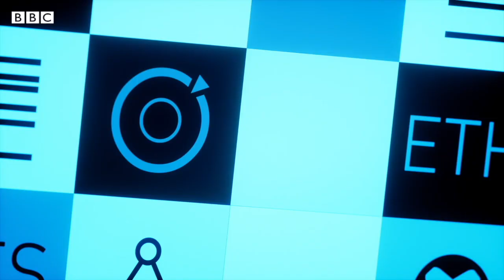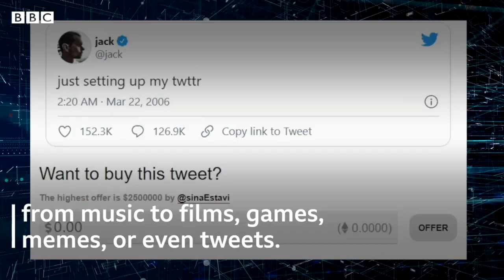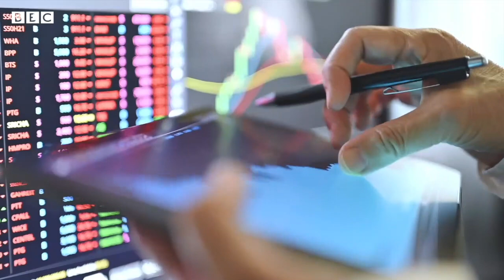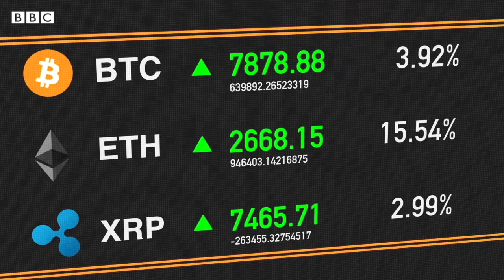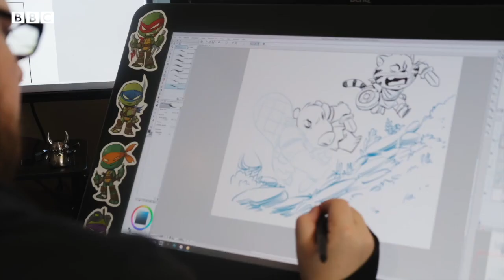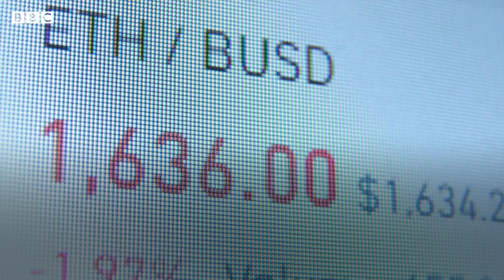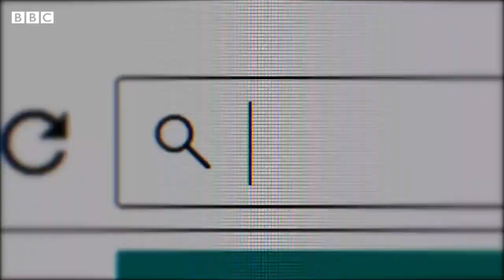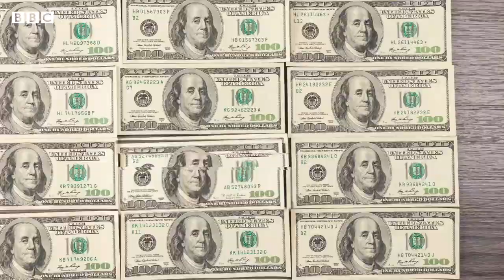How do NFTs work? And are they really making people millionaires? - BBC REEL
Bitcoin has long been hailed as the digital answer to traditional currencies. But now a new class of tokens – described as NFTs – are being touted as the digital answer to collectables.

But do these non-fungible tokens have any longevity or is this just a bubble that is soon going to burst?